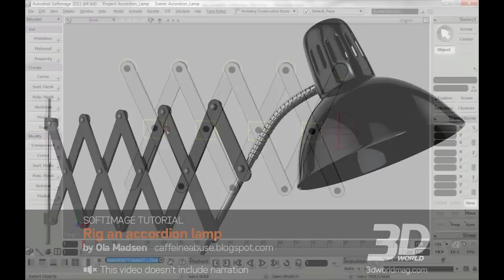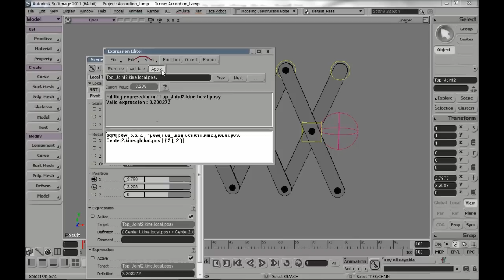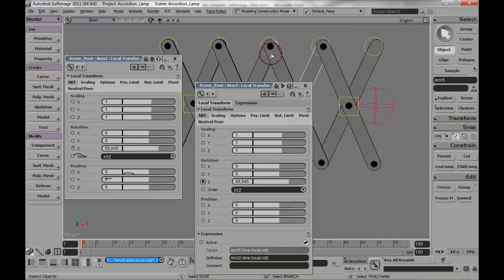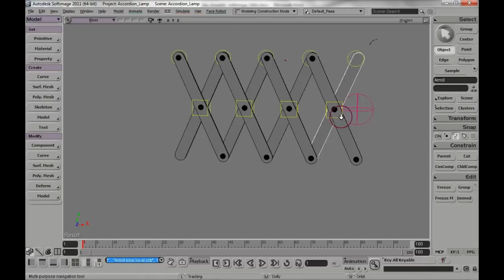Rig an accordion lamp in Softimage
Ola Madsen shows you how smart maths and expressions enable you to quickly set up an expanding and contracting mechanism.